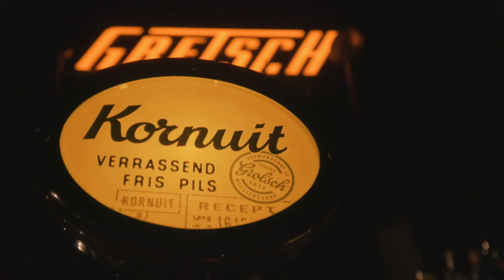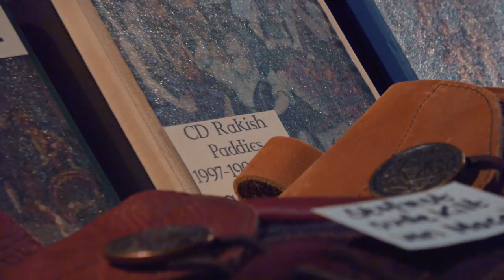Celtic Folk Festival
Celtic Folk Festival has programmed the best of Rapalje Zomerfolk for an evening of conviviality at specially selected unique locations. Previously, you belonged to the Celts if you spoke the same language. Celtic Folk Festival organizes parties with people who understand the language of music. Typical of the artists of Celtic Folk is that they combine rugged folk music with romantic ballads. The Celts were Warriors. The Passion also pops from the podium during Celtic Folk. Drink together, eat together and enjoy music together: a guaranteed pleasant evening. for one of the inns near you and party with us!